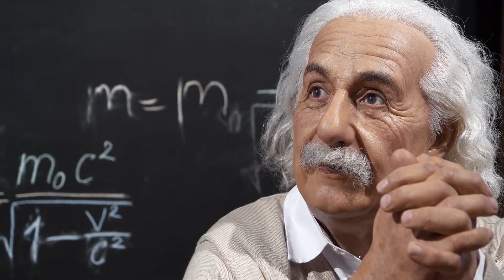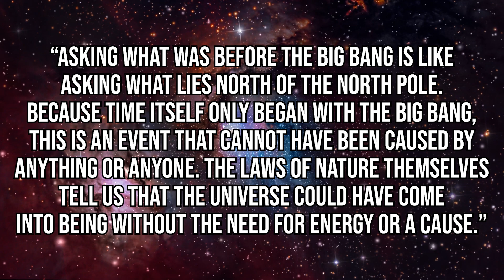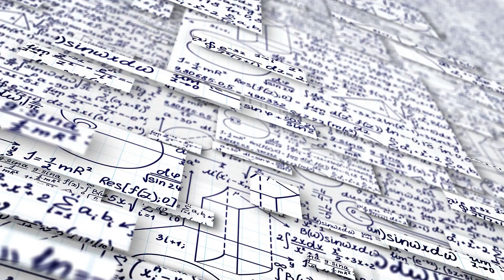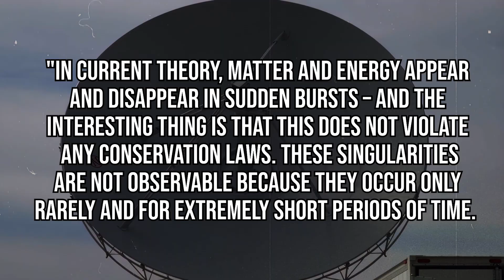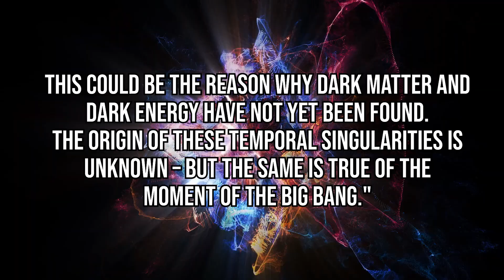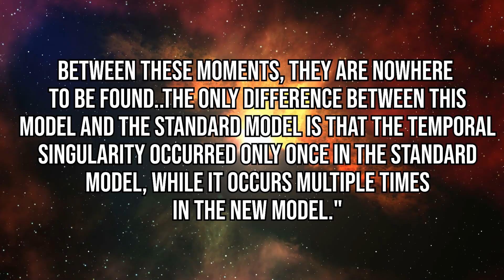The Universe Creates Itself? New Theory Says There Was No Big Bang!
Did the Big Bang perhaps never happen? Dr. Richard Lieu, a physics professor at the University of Alabama in Huntsville, has published a new model that definitively rejects the Big Bang! Instead, tiny, lightning-fast bursts of energy are said to have flooded space and time with matter, thus forming galaxies and cosmic structures. In other words, the universe would be continuously creating itself: But what led Lieu to this radical assumption—and what does it mean for dark matter and dark energy?